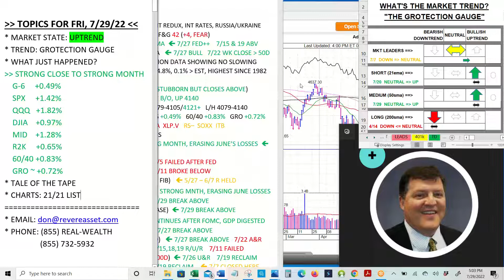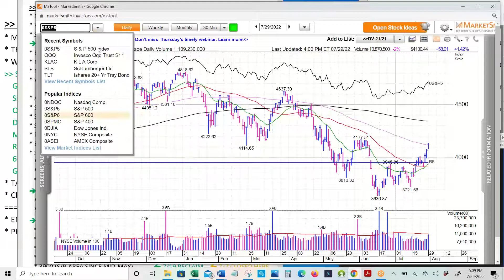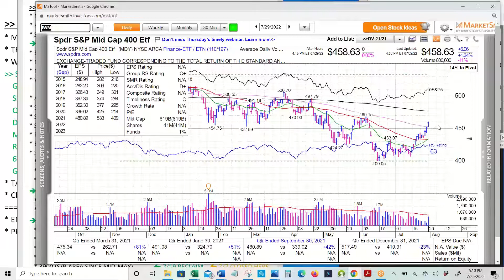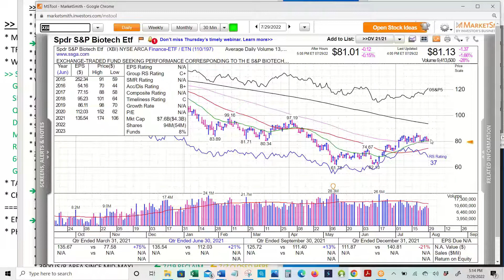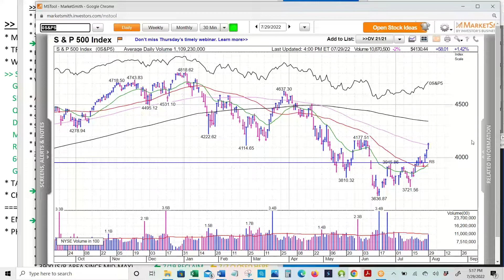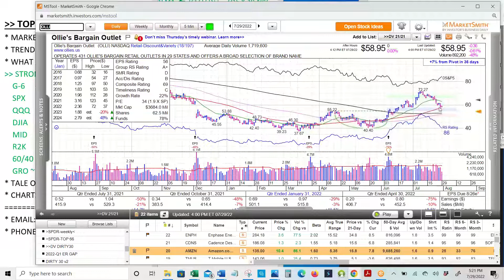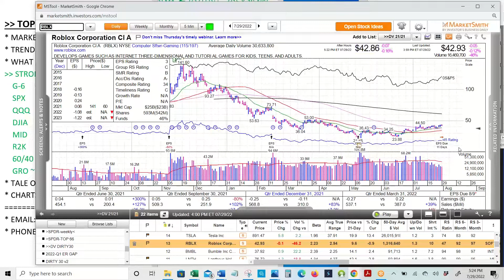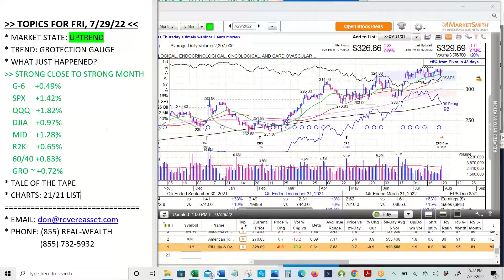The Big Show Featuring the 21 Leading Stocks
Revere Senior Portfolio Manager Don Vandenbord shows YOU the Charts of the Strongest Stocks in the Market.  He also reviews the moves we made in the shop at Revere.

Sign up for our short, Spam Free Daily Market Insight Video Newsletter 👉

As always, if you have any questions or a topic you would like discussed on the show, or simply want a complimentary portfolio review, then reach out to any of us via email: , , or and you can always reach out to us old school at 855-REAL WEALTH